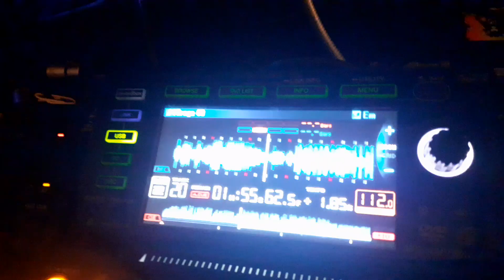AFRO summer 2023 • la Baita • DJs NELLO + FLAVIANO BOTTA. (5)